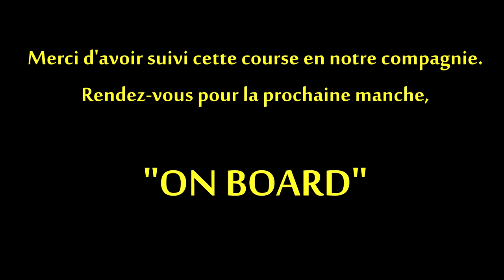On Board #1: DRM à Zolder (BMW 320i) [HD.FR]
Premier épisode de la série "On Board".

Ici, le but est de vous plonger dans le cockpit d'une voiture de course pendant une épreuve monvementée. Pas de commentaire, mais des indications importantes sont affichées au cours de l'épreuve.

Tout cela pour vous permettre de profiter un maximum  de l'ambiance, des bruits, de l'action en piste et de la tension présente quand on passe la course du point de vue d'un pilote.

En clair, MONTEZ LE SON ET PROFITEZ-EN !!!

Lieu: Zolder, Belgique
Voiture: BMW 320i
Championnat: DRM (Deutsche Rennsport Meisterschaft)
Conditions météo: Couvert / Variables
Position de départ: 5ème
Assistances activées: Stabilité
Jeu: Project Cars Build 833